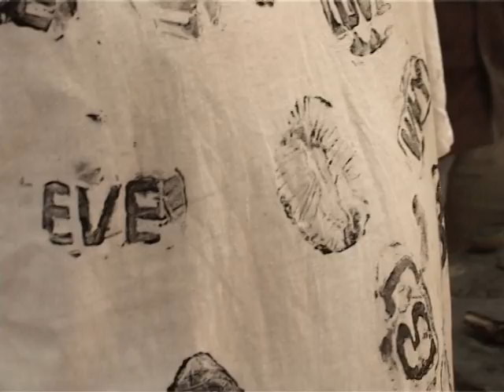Art performance by ANIL DAYANAND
a performance by ANIL DAYANAND in connection with 'transtrends' an art and academic program on intervisuality(January 2010 RLV college Thripunithura,Kerala,South India)